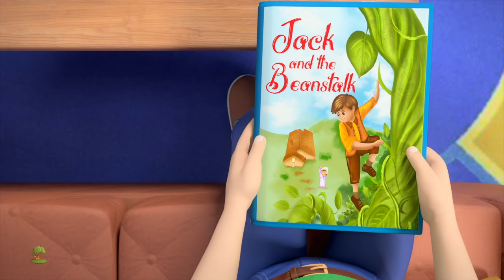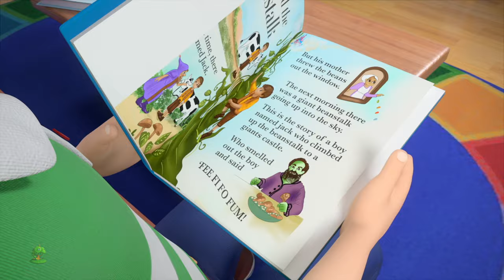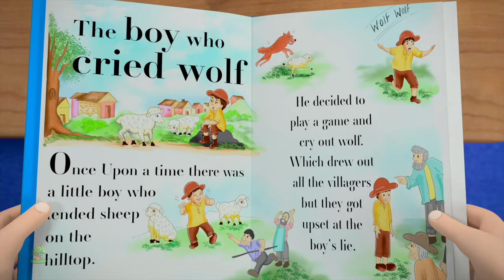Dos Pequeños Pajaritos Canciones Infantiles Con Más Rimas Educativas Para Niños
Dos Pequeños Pajaritos, Colección de canciones para bebés y muchos más! Esperamos que disfruta de estas 3D rimas animadas canciones infantiles tanto como lo hicimos para ti!

Dos Pequeños Pajaritos, Colección de canciones para bebés por Little Treehouse.

Dos Pequeños Pajaritos, Colección de canciones para bebés y Colección de canciones para niños! Esto es una colección sin parar de Estrellita Donde Estás completa de canciones populares de niños por Little Treehouse.

1.Rimas para niños ( lógica, música)
2. Formas
3. Colores
4. Números
5. Letras
6. Fábulas e historias originales
7. Canciones de cuna

DosPequeñosPajaritos,